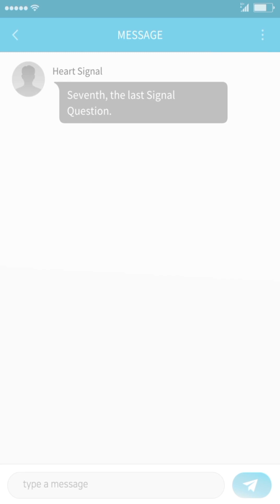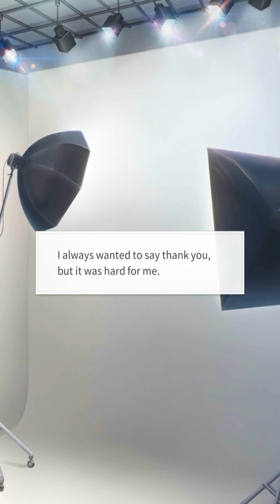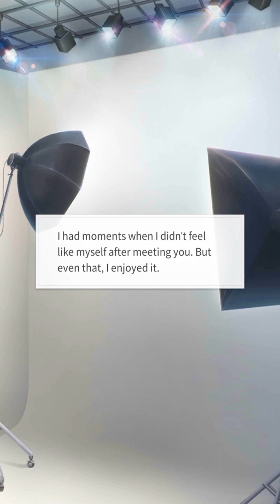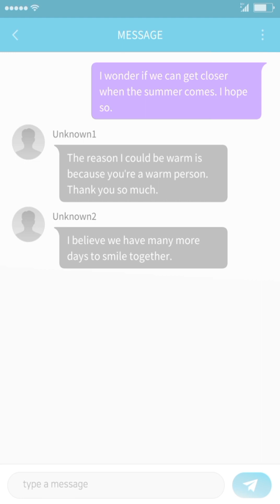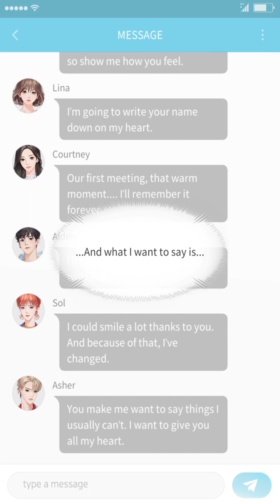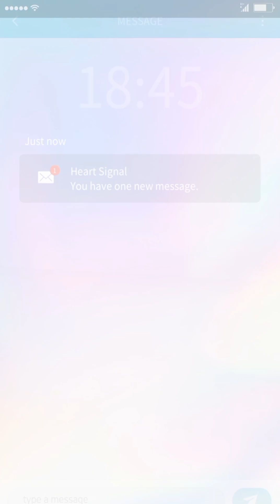Heart Signal ( Fourth Date With Aiden ) ( I Like Us Together ) ( Storypick ) ( 💎 Choices )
Make popular dramas and TV programs into your own story!
King Bs Series, Heart Signal, and Kingdom are reborn in Storypick!
It's where all these stories are remade with your choice.
Experience how your choice changes the course of the story in Storypick now.

▣ "Storypick"'s Original Series! ▣
- Marked by King Bs, Loved by King Bs, and Memories by King Bs! The three series of our King Bs are all in here.
- Enjoy Storypick's Original Series from a time-transcending romance to the daily stories of our lives!

▣ "Storypick"'s Heart-Fluttering Romance! ▣
- For you in love now, or about to fall in one.
- Fated love can start from a coincidence. Romance is made from your fingertips!

▣ "Storypick", Presenting Well-known Works! ▣
- Netflix's renowned "Kingdom", Channel A's popular program "Heart Signal", and popular web drama "Office Watch: The Gossip Room" are all in one place!
- Enjoy a new experience by making your own choice and creating a different story from the original work.

PICK the story according to your taste, and PICK the fate of your character!
It's an experience like none other!